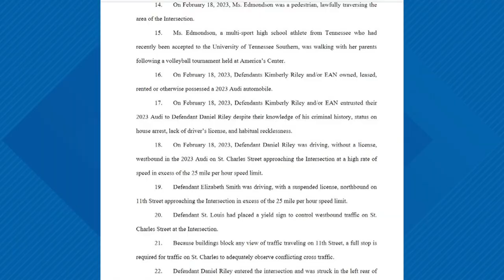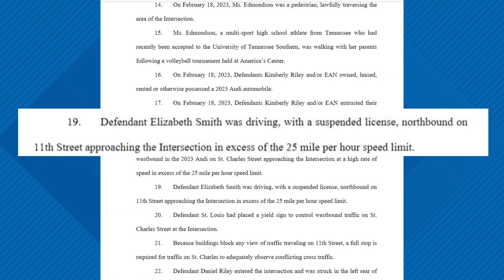Janae Edmondson, teen volleyball player who lost legs in crash, sues City of St. Louis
Janae Edmondson, teen volleyball player who lost legs in crash, sues City of St. Louis. The incident spotlighted mounting criticism of the former CAO head.